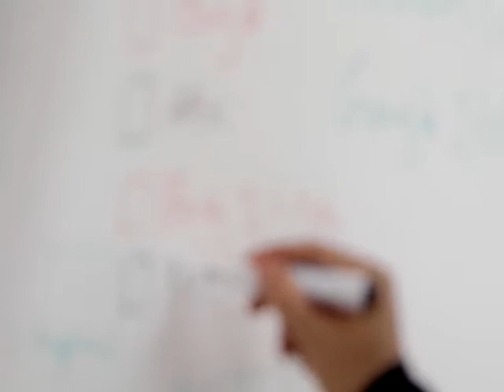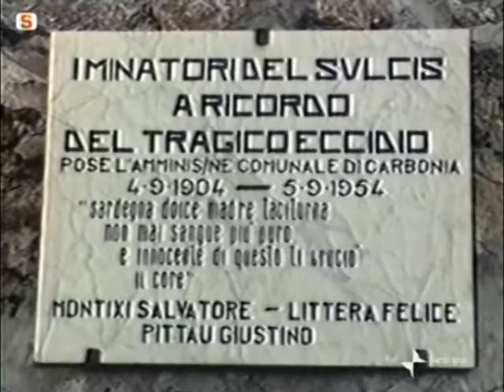Noas in curtzu lunedì 4 settembre 2017